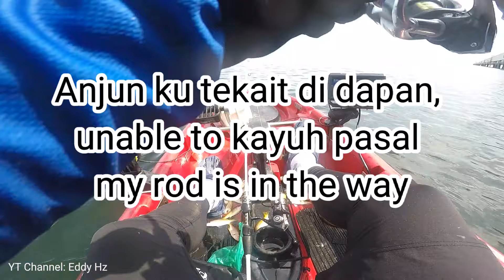Mama Torpedo On - Brunei Kayak Fishing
Fishing with my friend, Han.

Kayak fishing in Liang, Tutong.